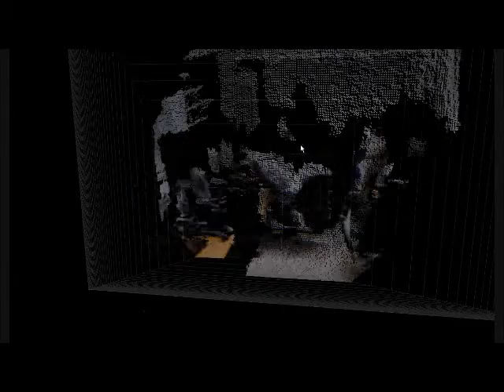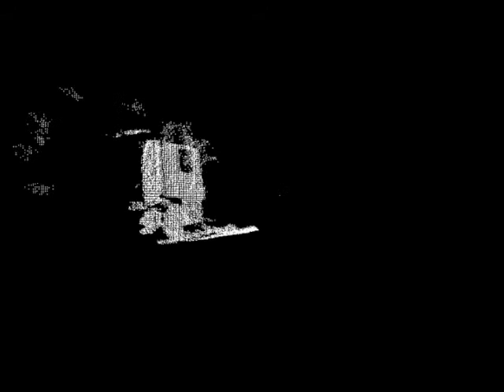Demo of Kinect research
Using example C++ codes from OpenNI and Primesense.